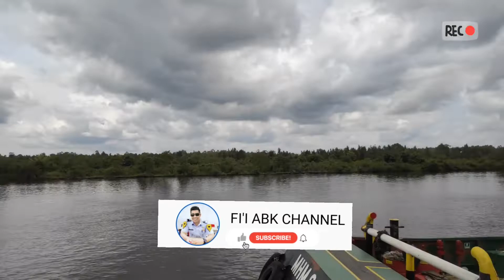SUNGAI BAUNG AIR SUGIHAN PALEMBANG